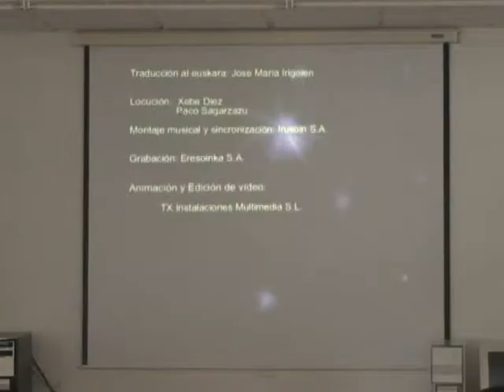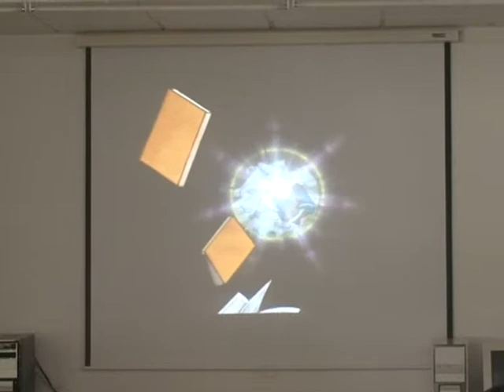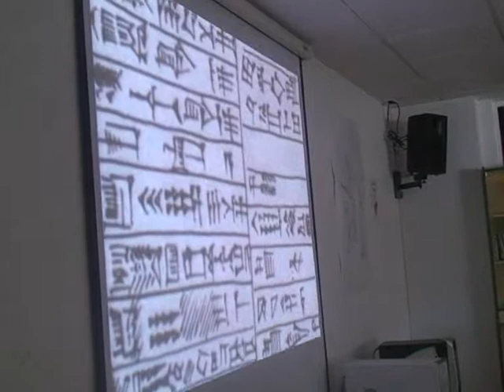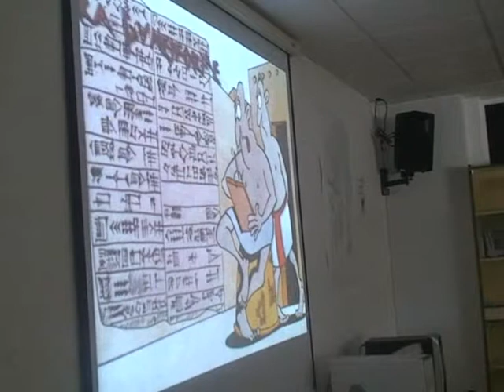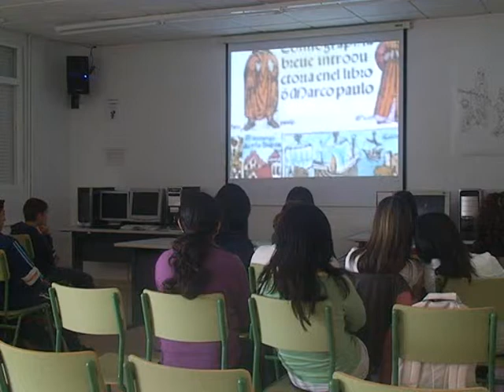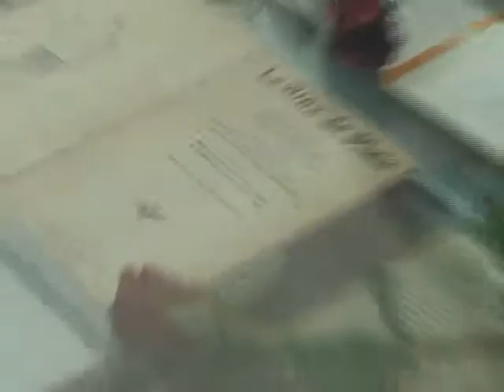Día del Libro 1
Día del libro en el IES Felipe II de Mazarrón